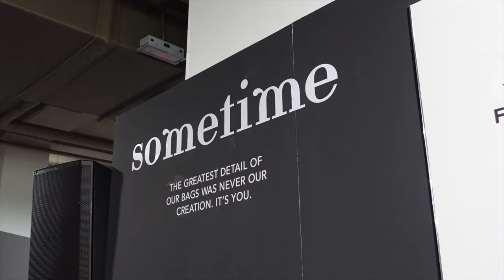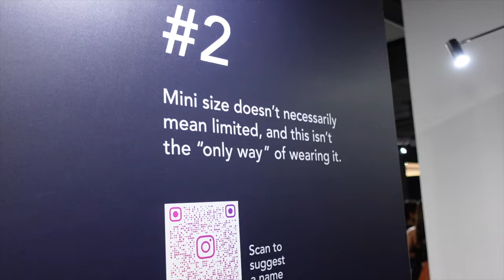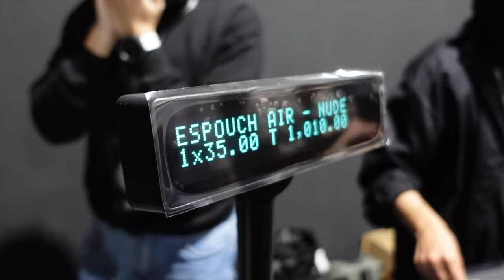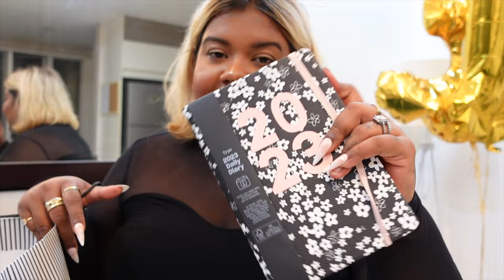Vlogmas Day 3 - COACH Event & Huge Handbag Haul by SOMETIME | Ash Edward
hello guys, welcome to a Malaysian vlogmas!! happy day 3! we are going to my very first COACH event, super excited! andddd a huge handbag haul by Sometime by Asian Designers :)